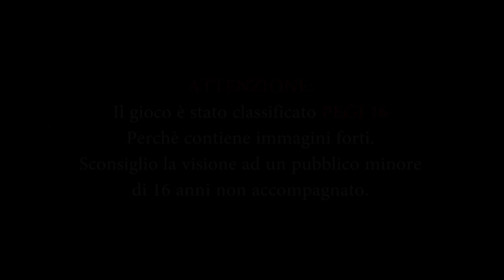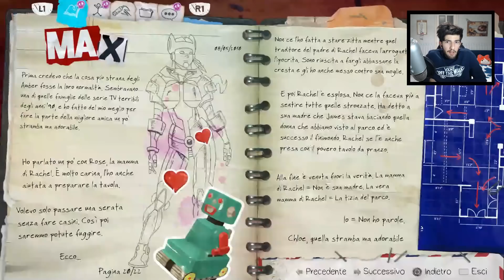RACHEL RISCHIA LA VITA?! | LIFE IS STRANGE BEFORE THE STORM #13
L'incontro con Frank ha un risvolto inaspettato...

▁ ▂ ▃ ▄ SOCIAL! ▄ ▃ ▂ ▁